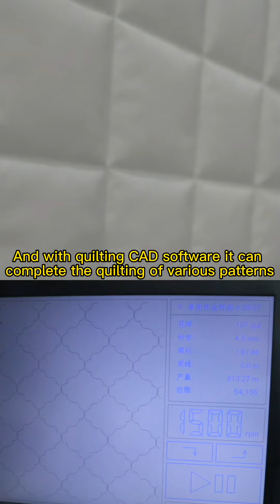high speed Multi heads rotary hook lock stitch quilting machine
can be connect with carding machine ,4 sides sewing machine ,4 sides overlock sewing machine ,4 sides tape binding machine achieve a complete quilts production line
max production  :9m /min